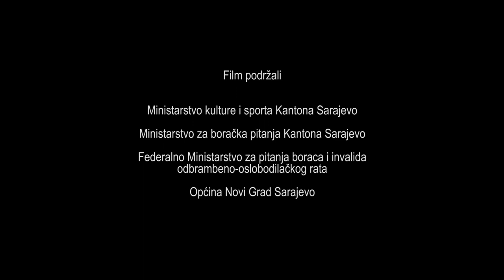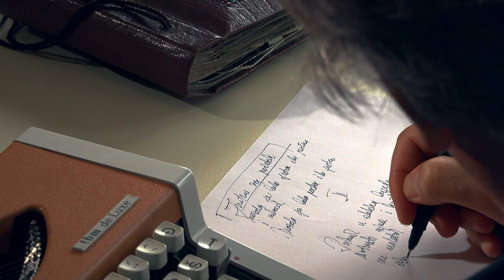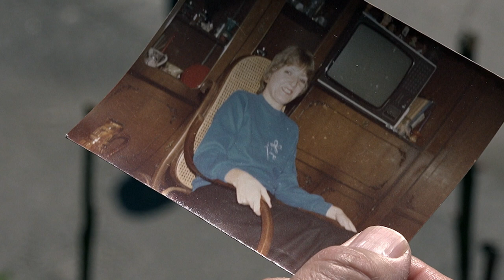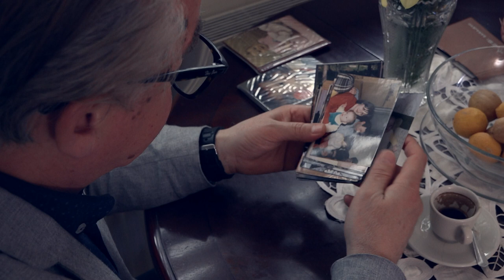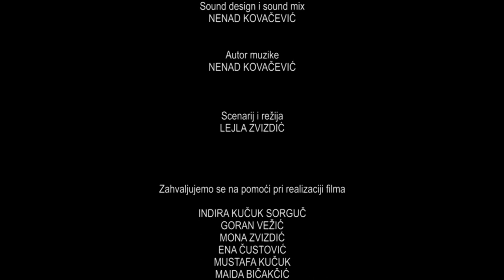LAKONOGA - dokumentarni film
Film "Lakonoga" prati životnu priču Fahrudina Kučuka, koji u rodnom Sarajevu doživljava najsretnije, ali i najbolnije trenutke.
Drugog maja '92. njegov život dobija potpuno drugi tok i smisao.
Lakonoga simbolizira lik Fahrudinove kćerke, heroine, koja je umnogome odredila njegov život i rad. Kroz svoje stvaralaštvo on nastoji usrećiti svu djecu svijeta.

O PISCU:
Fahrudin Kučuk, istaknuti bosanskohercegovački književnik i bajkopisac, objavio je 11 romana, zbirku pjesama, zbirku pripovjedaka, nekoliko pozorišnih tekstova, te veliki broj edukativno-zabavnih slikovnica.
Njegova trilogija Mračno kraljevstvo u recenzijama književnih kritičara upoređena je s Gospodarom prstenova.
Dobitnik je brojnih priznanja, a dva puta je bio nominovan za prestižnu nagradu "Astrid Lindgren", koja se dodjeljuje u čast poznate švedske autorice romana Pipi Duga Čarapa.

O REDITELJICI:
Lejla Zvizdić dugogodišnja je bh. novinarka. Autorica je, scenaristica i rediteljica više dokumentarnih filmova. Njen film "Lakonoga" (Light-footed) iz 2019. godine dobio je odlične kritike gledalaca, ali i filmskih stručnjaka nakon prikazivanja na 2. AlJazeera filmskom festivalu (AJB DOC Film Festival) u Sarajevu.

PRODUKCIJA:
Film potpisuje produkcija PLATFORMA